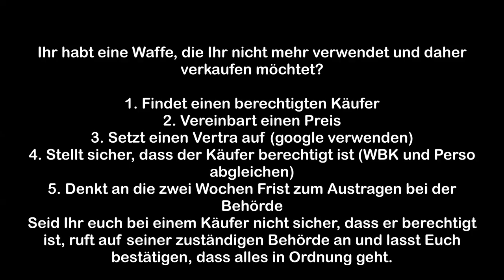gunvlog - Waffenverkauf.....legal..versteht sich!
Ihr möchtet eine Eurer Waffen verkaufen. Hier ein kleiner Leitfaden, wie das abläuft und worauf Ihr unbedingt achten müsst.

So mache ich es und bin bisweilen damit gut zurecht gekommen.

Ja, ich habe schon ein paar meiner Sportwaffen verkauft...
- La Coruna FR-8
- Norinco KK Büchse
- Sauer und Sohn Western Six Shooter
- Beretta 82bb
- Sig Sauer P226
- etc.

Soundeffekte von Magix Video Deluxe erworben

3M Peltor Sportac

3M Peltor HY80S-EU Gelring für Pletor SportTac

3M Combat Arms E-A-R Fit

3M Maxim Ballistic Set

3M Maxim Ballistic (Transparent)

3M Maxim Ballistic (bronze)

3M Maxim Ballistic (gelb)

3M Maxim Ballistic Band2 Brillenband

3M Schutzbrille SF403AF

3M Schutzbrille SF203AF

3M Schutzbrille SF201AF

Cytac Waffenzubehör